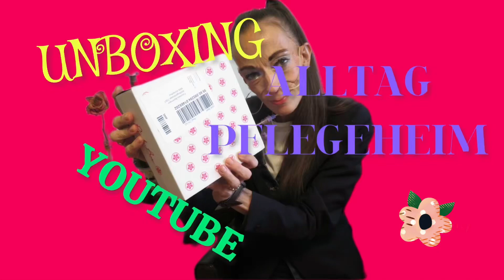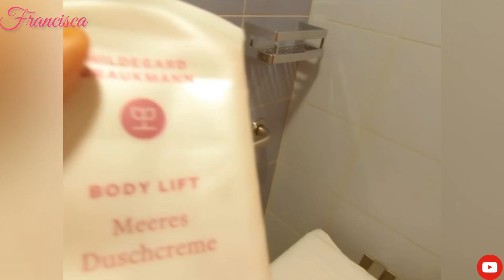ALLTAG # PFLEGEHEIM # UNBOXING PINKBOX 🇨🇭…….. FRANCISCA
Triggerwarnung‼️ich erkläre meinenden Stand bei YouTube,zeige etwas von meinem Alltag und zum Schluss die Pinkbox🇨🇭!